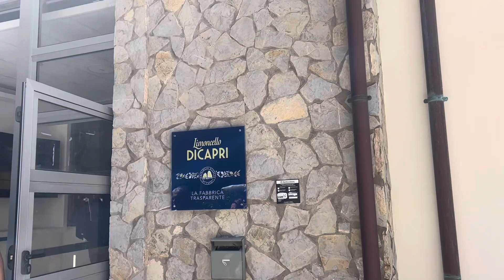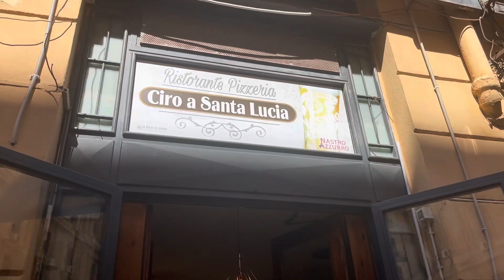Day 7 - Part 2 - Limoncello DiCapri & Naples by Bus Tour 9/1/23 Norwegian Epic Mediterranean